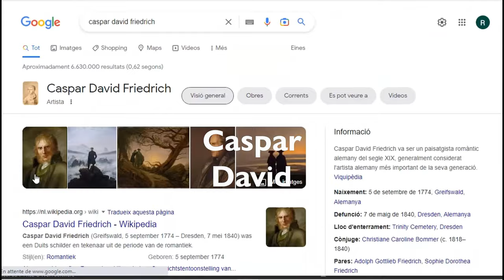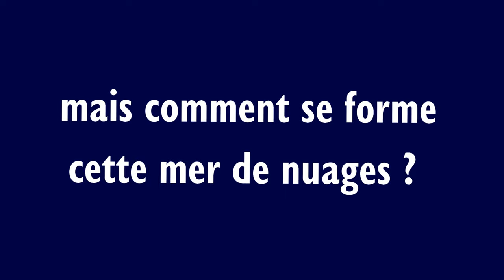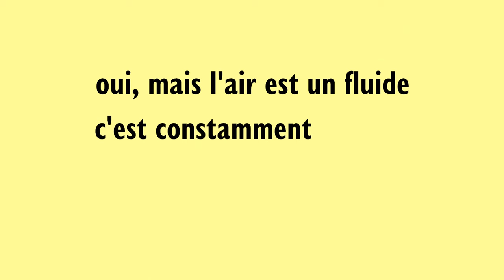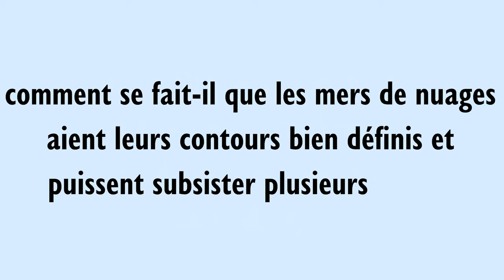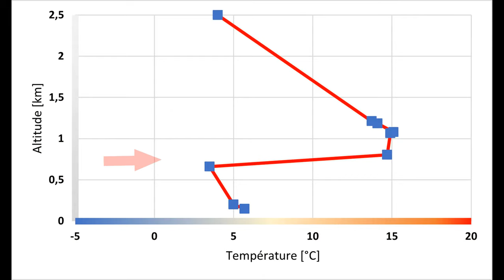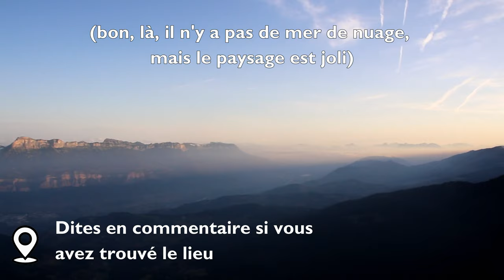☀️ Mer de nuages [1/3] ☁️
Qu’est-ce qu’une mer de nuages, où en trouve-t-on et depuis quand parle-t-on d’elle ? Comment se forme-t-elle ? Comment et pourquoi peut-elle se maintenir plusieurs jours ? Comment se dissipe-t-elle ?

[4] Evolution de la pression atmosphérique en Europe de l’Ouest ces 150 dernières années

Chapitres :

00:00:00 Intro
00:00:30 Contexte historiques et consorts
00:00:58 Description du phénomène
00:01:44 Formation du phénomène
00:02:53 Persistance du phénomène
00:04:45 Optique et montagne
00:05:46 Outro